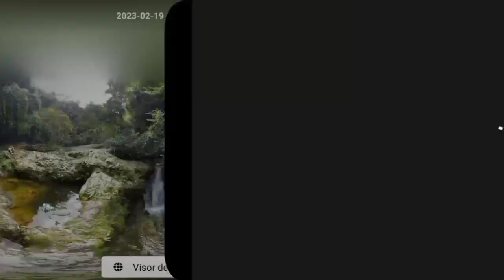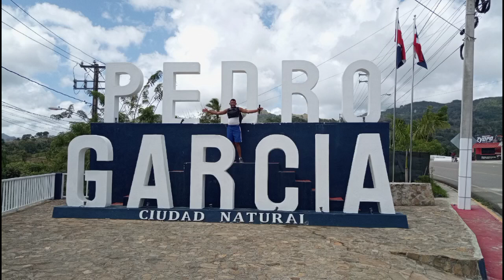PEDRO GARCIA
PEDRO GARCÍA
Ciudad natural o el pueblo más hermoso que he caminado. ☺️
en esta visita conocí los famoso sietes charcos y di un recorrido por este pueblo maravilloso incrustado en el corazón de la cordillera septentrional
Besada por el sol y saludada por la luna, confundida con hermosos paisajes naturales y bañados por las aguas de los ríos, poblacionalmente pequeño pero geográficamente grande, ese es el pueblo histórico que aun no ha despertado al siglo 21. La comunidad de Pedro García, está ubicada a 24 kms al norte de Santiago, en la parte central de la cordillera septentrional; específicamente donde limitan las provincias de Santiago y puerto plata.